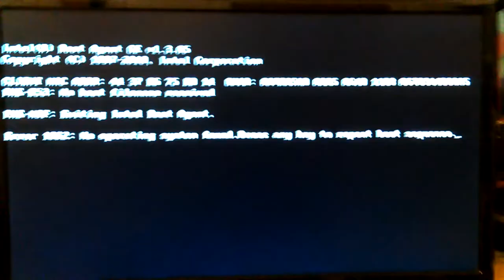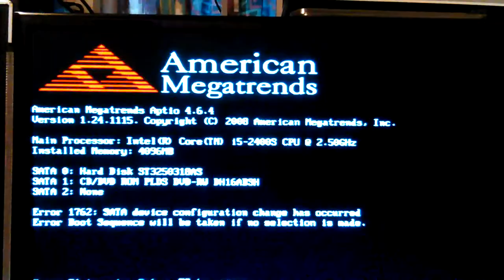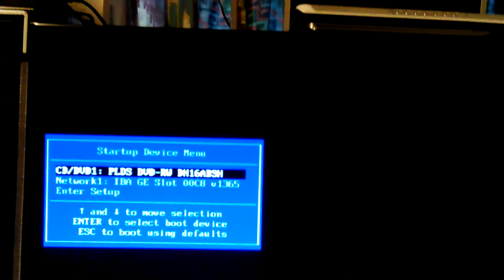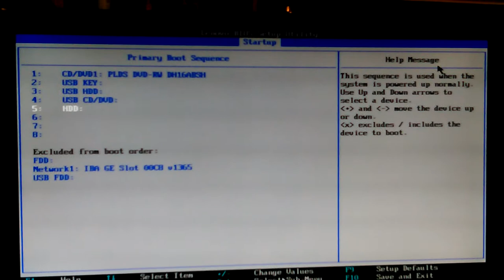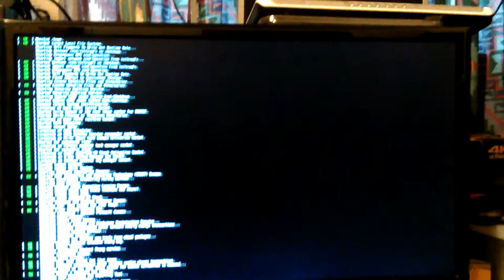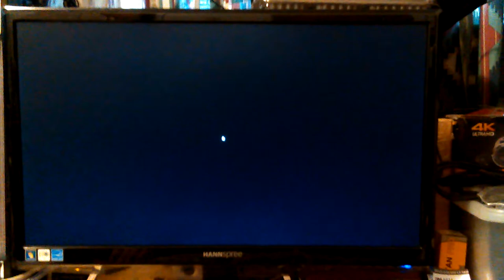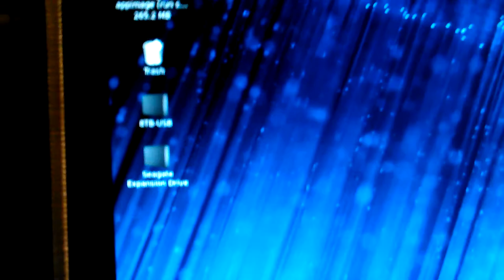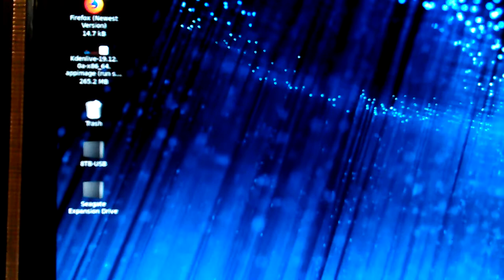Lenovo i5 Boot Error No Operating System Found Fix BIOS Sequence 2020-08-27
Lenovo i5 Boot Error No Operating System Found Fix BIOS Sequence VID 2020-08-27 Time 08:04:54AM. Try setting your HD to first boot device, in the Automatic Boot Sequence and the Primary as well. This worked on mine. I'm running Fedora 28 on this System, Note: the video cuts off at end while I was talking, my phone auto rebooted:( I believe I had problems booting. When I tried using UEFI Secure Boot. When I had Win 7 and installed Fedora Linux on my Lenovo i5. I turned off UEFI in BIOS and it worked just fine. I don't remember the exact wording in the Lenovo BIOS. They often use terms, like Boot to Legacy BIOS etc. Here's some good info I found on Installing Ubuntu in UEFI mode, ) If this doesn't work. Leave UEFI turned off and Reinstall your preferred Linux Distro. Personally, I don't like Ubuntu. Since 2005, when I got into Linux. It has always had Bugs in the software updates system. And you constantly have to fix it in the Command Line. Ubuntu is Bloated, with Software running in the background. Which uses too many resources. I don't think that the Lenovo i5 I have. With 4Gig of Ram, 256MB of onboard Video Memory. Would run Ubuntu well. I'm running Fedora 28 on mine and it runs well enough. I'm sure it would run even better on Debian. But, I like Fedora the best of all the Linux Distro's I have used. Also, I don't like Ubuntu putting adds and popups in the Desktop Software. And Tracking what I do on my Desktop Computer. Not to mention, in the Web Browser. Ubuntu is built on Debian Linux. I like Debian. It is very light weight and works well. I run it on my older Computers. This is all, assuming... That you didn't have any install errors. When installing the Grub Boot Loader. If Grub is broken. You may be able to fix Grub. By using a Live Boot Rescue System. Like Rescatux ) Or Boot-repair-disk Also, Super GRUB2 Disk helps you to boot into most any Operating System (OS) even if you cannot boot into it by normal means This will enable you to get into Windows or Linux. To use your applications, until you can fix the Boot Problems... I posted more info & links on my Blog, ) Hope this helps... Don

Thanks,

Don